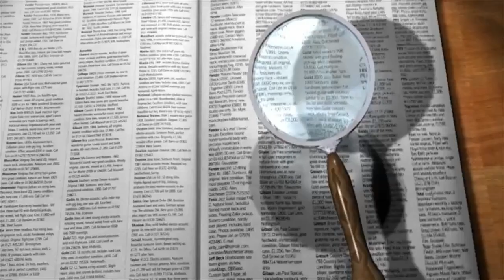📽 Kulle's Lexikon der Filmbegriffe - Folge 7: Was bedeutet: "Akkugürtel"? 📽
🎬 Die einzelnen Kapitel meines Videos finden Sie hier:

00:00 Intro
00:12 Filmbegriff - Erklärung
01:10 Outro